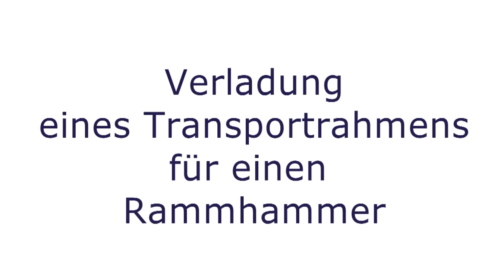Universal Transport - Drill hammer – transport frame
Universal Transport - Bohrhammer-Transportrahmen